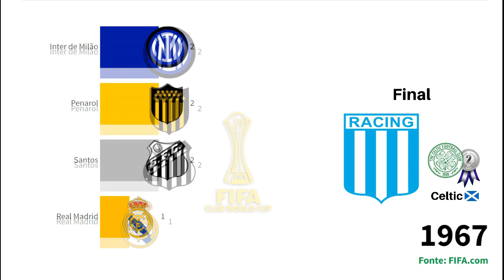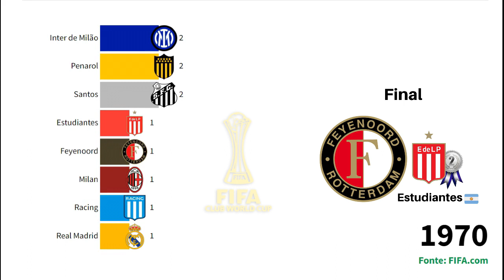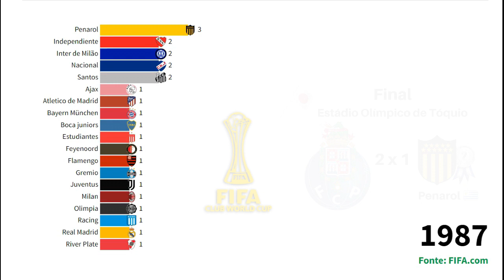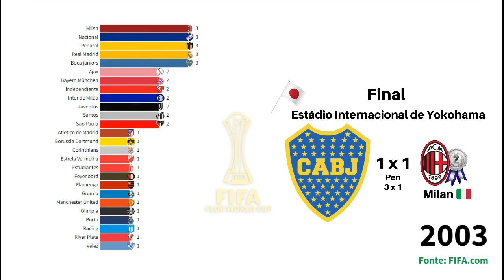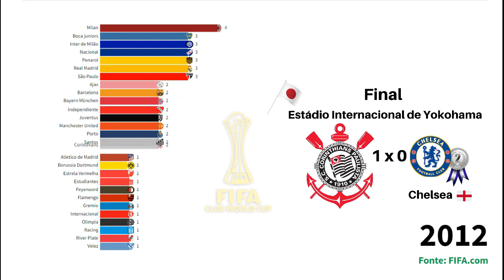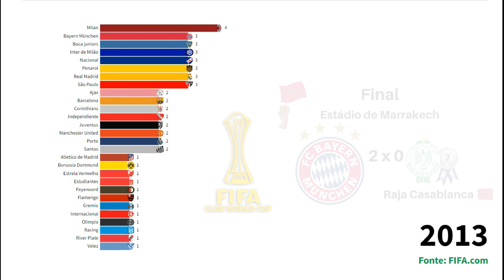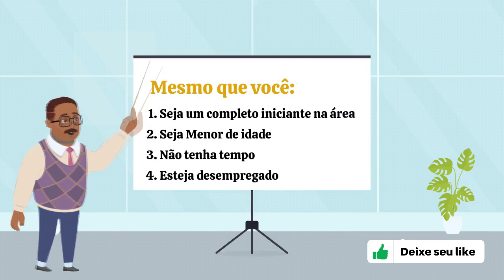Campeões do Mundial de Clubes (1960-2022)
Confira quais foram todos os campeões do mundial de clubes desde 1960 até a edição de 2022. Veja o ranking de todos os clubes campeões mundiais desde a copa intercontinental até o atual formato organizado pela Fifa.

Aqui estão elencados todos os campeões do mundo de clubes entre as datas de 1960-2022.

O Campeonato Mundial de Clubes da FIFA é uma competição de futebol que reúne os campeões dos campeonatos nacionais de todo o mundo, bem como o campeão da liga continental da América do Norte, Central e Caribe (CONCACAF), da América do Sul (CONMEBOL), da África (CAF), da Ásia (AFC), da Oceania (OFC) e da Europa (UEFA).

O torneio é organizado pela FIFA (Federação Internacional de Futebol) e ocorre anualmente. O objetivo é determinar o melhor clube de futebol do mundo e é considerado um dos mais prestigiados torneios de futebol do planeta.

Algumas curiosidades sobre os campeões mundiais de clubes:

Alguns participantes desistiram de disputar a final do mundial de clubes como o Ajax nos anos de 1971 e 1973. O Bayern de Munique também não participou nos anos de 1974 e 1975. O último a recusar foi o Olympique de Marselha, no ano de 1993. Desde então, todos os campeões europeus disputaram o torneio.

A participação das edições de 1971 e 1973 do mundial de clubes foram preenchidas pelos vices da competição da liga dos campeões da europa. Panathinaikos e Juventus respectivamente, em 1974 a competição foi disputada pelo Atlético de Madrid, chegando a vencer a competição.

O atual formato é disputado desde 2005, onde teve o São Paulo como o campeão do mundial de clubes contra o Vasco. Em 2000 foi  primeiro organizado pela Fifa e teve o Corinthians como Campeão.

As edições de 75 e 78 foram as únicas não disputadas desde a criação do mundial de clubes.

📊Dados do mundial de clubes:

Maior campeão: Real madrid (8)
Primeiro campeão: Real Madrid
Primeiro sul-americano campeão: Penarol (URU)
País com mais títulos: Espanha (12)
Final com mais gols: 2022 (Real Madrid 5x3 Al Hilal)
Mais vices: 4 Milan (ITA) e Independiente (ARG)

Fonte: Fifa e Wikipedia

💰Esta é a melhor oportunidade da sua vida!!

🔴 Veja a fórmula simples e prática que as pessoas aplicam e constroem impérios através da Internet a seguir!

✅Como faturar até R$10.234,87 ao mês com o poder do marketing digital?

❌ NÃO é Marketing Multinível

❌ NÃO é Dinheiro fácil

❌ NÃO é Pirâmide

💡Mude agora mesmo a sua vida e pare de sofrer ao pagar aquele boleto todo o mês!!
Curta nossa Fan page do Facebook!💙

Acompanhe tudo aqui em nosso canal e não perca nenhum vídeo. Para isso, ative as notificações! 🔔